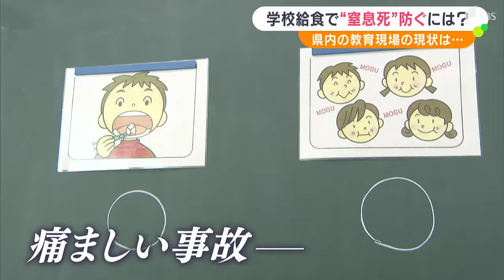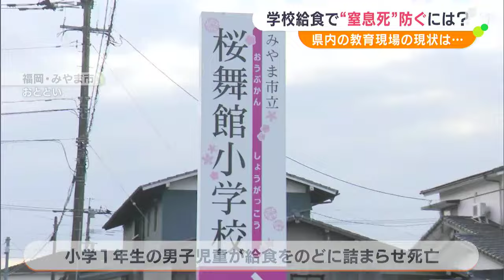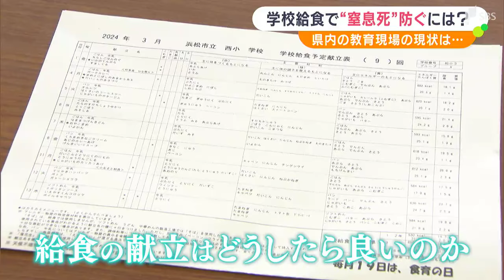ウズラの卵で死亡事故 「当たり前のように献立に入れていた 替えがない」給食現場は困惑…食べ方指導など試行錯誤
福岡県の小学生が給食を喉に詰まらせて、死亡した事故を受け、静岡県内でも対応が進んでいます。どうしたら、安全においしく給食が食べられるのか。教育現場では食べ方の指導など試行錯誤が続けられています。
 小学校生活の楽しみの一つ、お昼の給食。

‹浜松市立西小学校　片岡玖実教諭›
「きょうはシシャモもあるし、よく噛んで自分の口の大きさに合った大きさに切って食べるようにしてください」

給食を口にする前に、クラス担任の教諭が2年生の児童に呼びかけたのは、食べる際の注意事項です。

‹浜松市立西小学校　織部由美栄養教諭›
「食べるときにはふざけない」

給食の献立を考える栄養教諭からも重ねての指導が。いつもより少し遅れで食べ始めることになりました。

‹給食を食べた児童›
「おいしい」
Q給食を食べるときにどんなことに注意して食べますか?
「よく噛んで食べている」

「余計なことを話さないでよく噛んで食べる。喉に詰まったり、噛むことに集中できなくなるから」
 一緒に給食を食べながら、児童の様子を見守るクラス担任には、いつもより緊張感が漂っていました。

「自分もちょっと他人事じゃない。より心を引き締めていきたいなと思いました」

給食の様子がいつもと少し違うのは痛ましい死亡事故があったからです。2月26日、福岡県みやま市の小学校で、1年生の男子児童が給食を喉に詰まらせて、死亡しました。みやま市の教育委員会によりますと、詰まらせたのは「みそおでん」に入っていたウズラの卵とみられています。
 ウズラの卵は栄養価が高く色んな料理に合わせやすい便利な食材です。その一方で、日本小児科学会は窒息を起こしやすい食品の一つだと指摘しています。

今回の死亡事故を受け、静岡県教育委員会は、文部科学省から届いた学校給食における窒息事故を防ぐための通知を各市・町の教育委員会や特別支援学校に28日、送りました。

では、実際にどうしたらいいのか。悩みが深くなっているのは給食の献立を考える栄養教諭です。

「当たり前のようにウズラの卵は献立の中に入れていた。栄養をとるためには、必要な食材だと思っています。卵は代わりのものがなかなかないものですから」西小学校では、月平均2回～3回ほどウズラの卵を食材として使っているそうです。
今後、ウズラの卵の扱い方について教育委員会と検討する方針ですが、窒息事故への対応としては食べ方の指導を徹底していくことが重要だとしています。

「いろんなことが食べ物を通して教えられる。そういう面でも気を付けて食べる指導が大切なのかなと」

給食はバランスの良い栄養をとることに加えて食事のマナーを学んだりする「食育」の場です。児童が犠牲になる痛ましい事故を繰り返さずに、給食本来の役割を守っていくことが求められます。